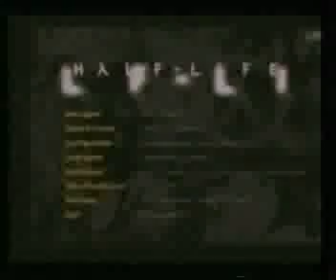Beyond the Game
Medlo delve deep into the murky and rarely vertical world of online gaming, looking at the trials and tribulations of such portals as Counter Strike. Taken from the Media Lounge show 'ML: Gaiden'